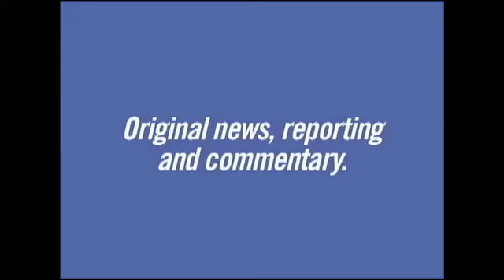Super Tuesday Candidates Invade Colorado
Like a lot of states, Colorado had its turn to host lots of politicians this week. Here's a roundup of events with Barack Obama, Mitt Romney, and Ron Paul.  Watch what gets a standing ovation at a Ron Paul Rally